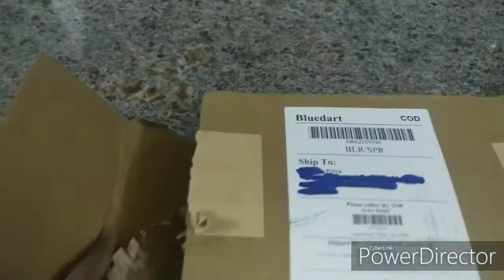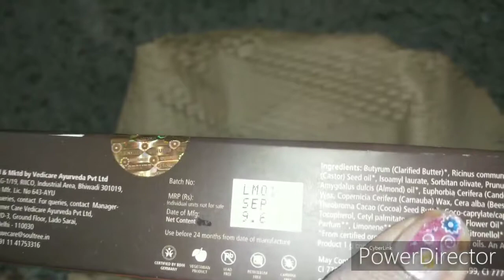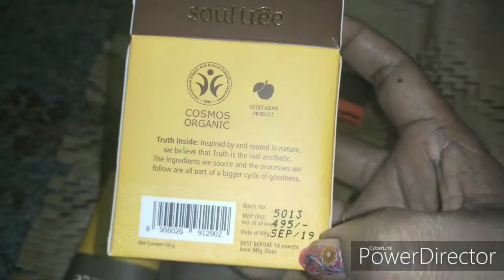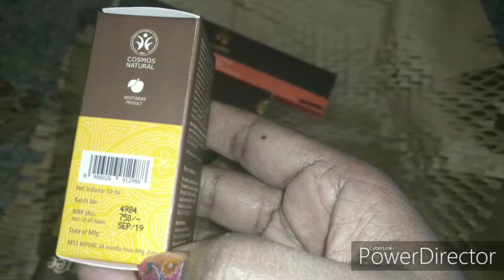Soultree Products Unboxing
Here is the unboxing video of soultree products that I purchased online and got exciting freebies .